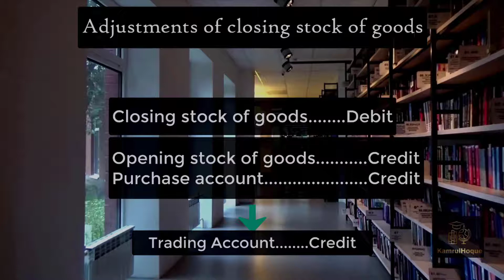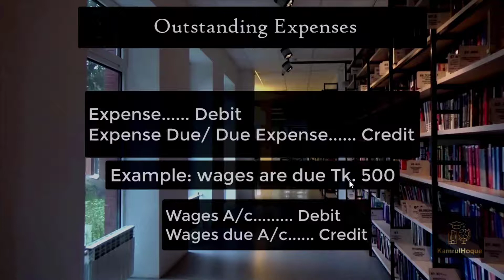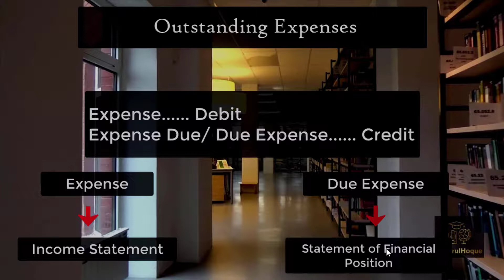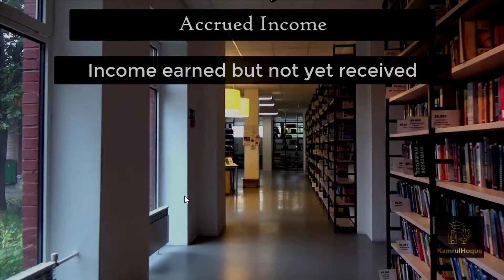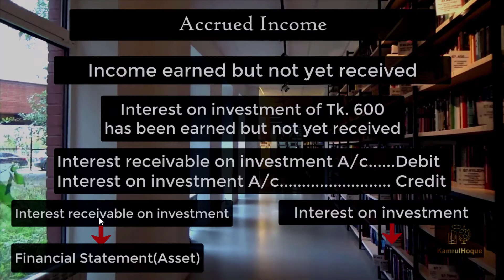Accounting Chapter 10 । Part 3.1 l Adjustments l (Class 9-10 English Version) l NC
timestamp
0:13 Adjustments of Closing stock
3:07 Adjustments of Cost of Goods sold
4:59 Outstanding Expenses
6:44 Prepaid Expenses
7:57 Accrued Income

Other videos on Accounting 9-10 syllabus